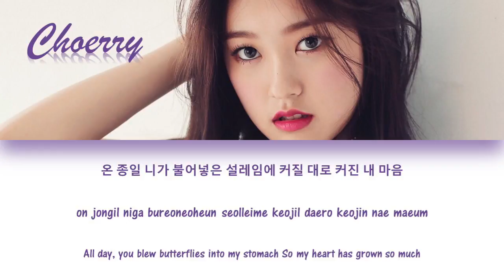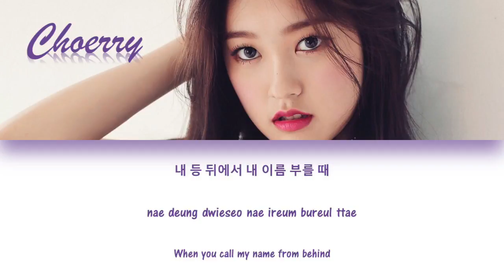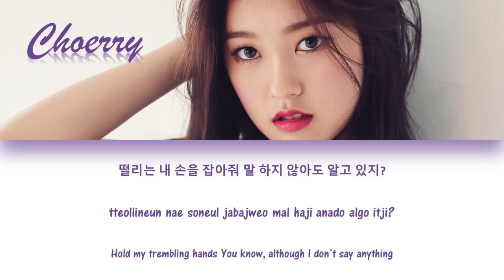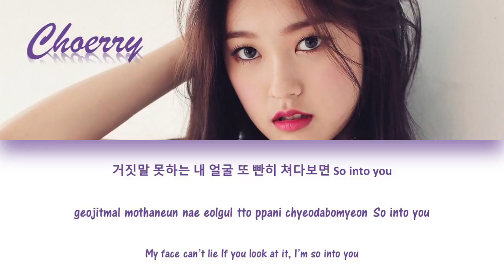LOONA/CHOERRY (이달의 소녀) LOVE CHERRY MOTION LYRICS (Han/Rom/Eng)